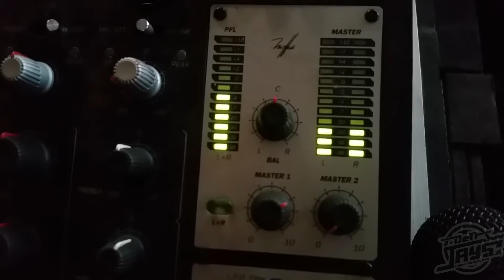Karneval KD Dojč (16.1.2016)